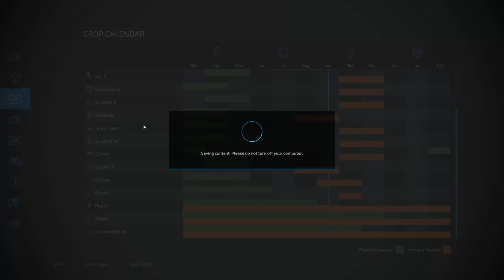HOW MUCH £££ DID WE MAKE | Farming Simulator 22 | FS22 | Elmcreek | Episode 11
We finish the potato contract and make some serious profit, plus we start drill our winter crops